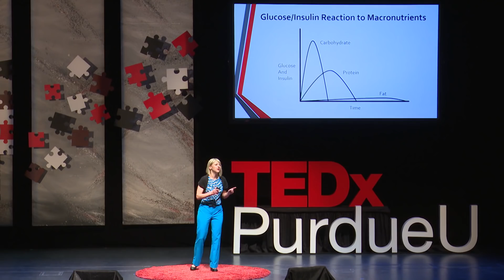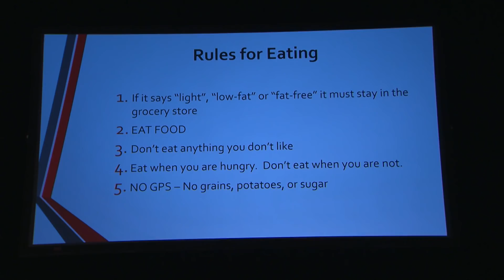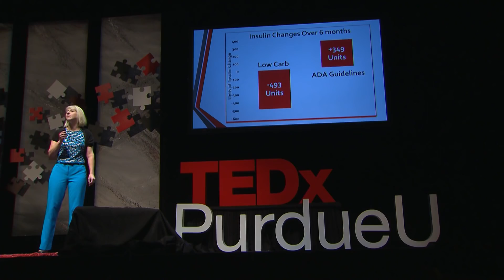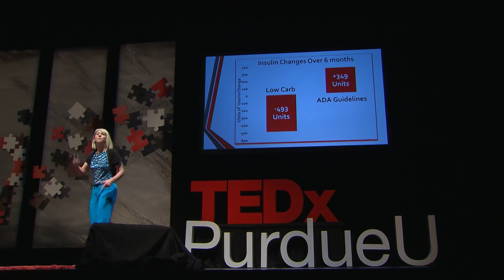Peruutetaan aikuistyypin diabetes suositusten vastaisesti - Sarah Hallberg - TEDx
Suomenkielinen tekstitys Tekstitykset/CC-ikonia klikkaamalla
Puhuja: Lihavuus- ja sisätautilääkäri Sarah Hallberg
TEDx-konferenssi Purduen yliopistossa maaliskuussa 2015